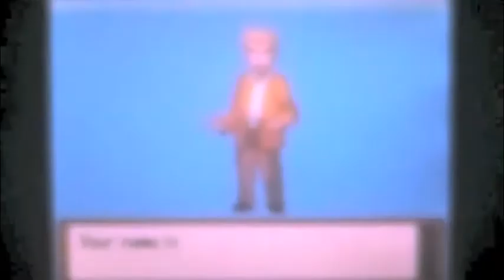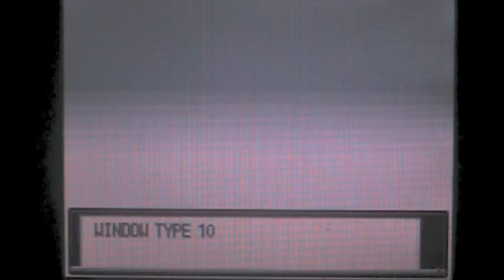Pokemon Soulsilver Randomizer Nuzlocke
If anyone can make me a GOOD custom thumbnail, I might use it for this series. Don't be upset if I don't use yours because I will be picky. If I use your thumbnail, your channel link will be in every video description that I use it in.